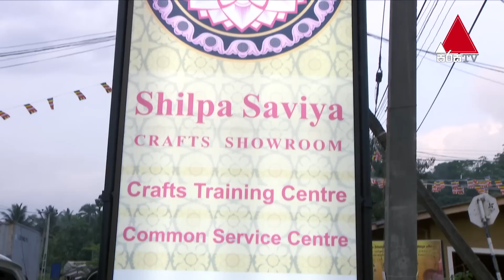මැටි කර්මාන්තය ගැන සොයා ගිය ගමනක් | Jeevithayata Idadenna | Sirasa TV | 21st Jun 2019